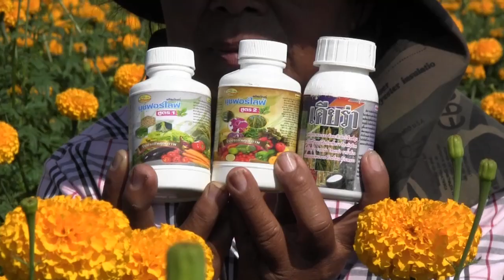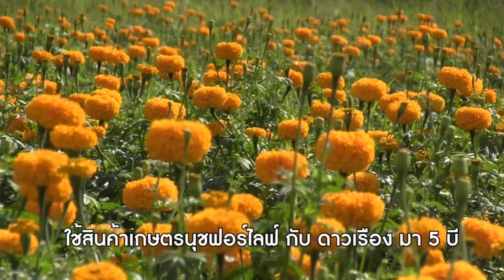ดาวเรือง2ไร่พี่เผชิญใช้นุชฟอร์ไลฟ์เก็บได้ประมาณ5หมื่นต่อเดือน